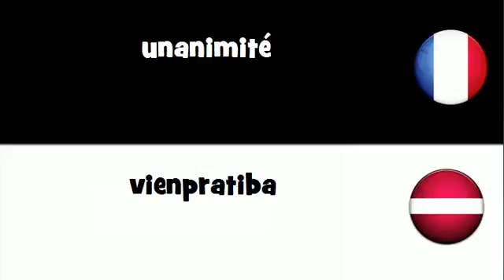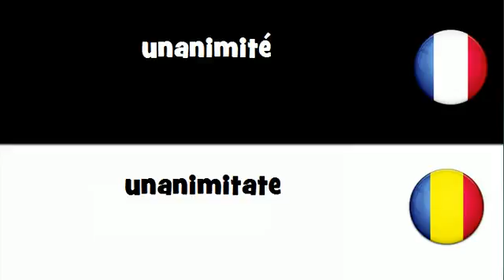Traduction en 20 langues # unanimité